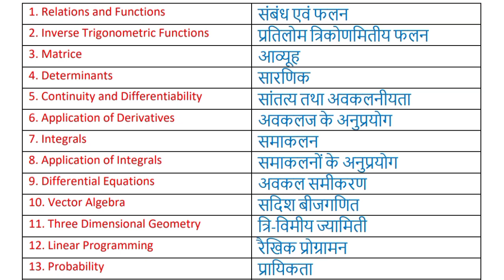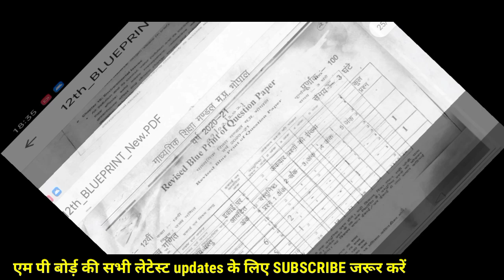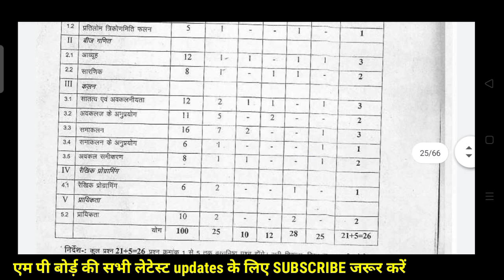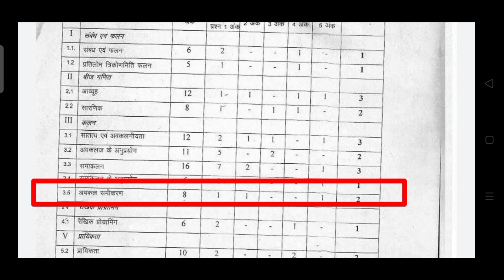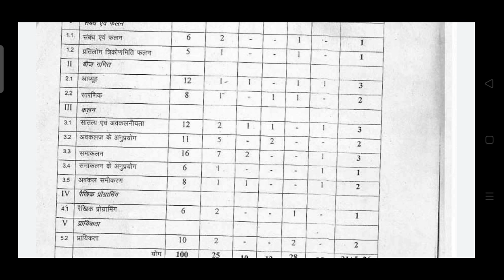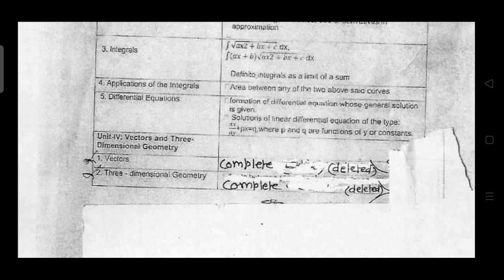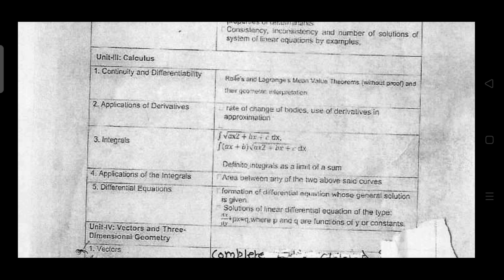MP Board Maths New Blue Print 2021 class 12 समझे आसानी से |कक्षा 12वी नया ब्लूप्रिंट Reduce Syllabus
mp board maths new blue print class 12th 2021
mp board maths reduce syllabus 2021
mp board kaksha 12 ganit  naya blue print 2021
mp board ganit ka naya blue print